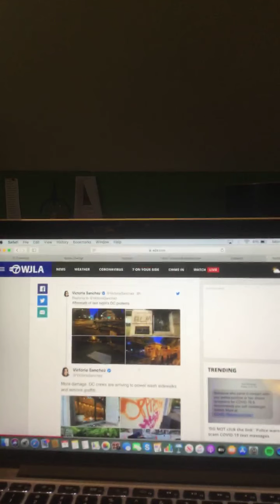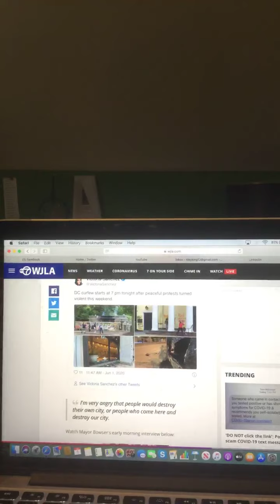Here's what the nation's capital looks like after 3 nights of destruction